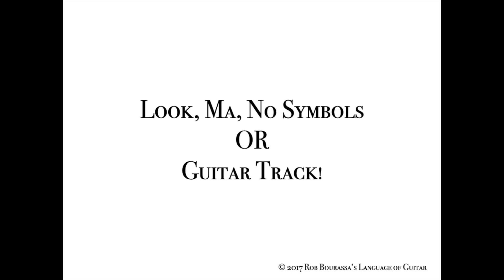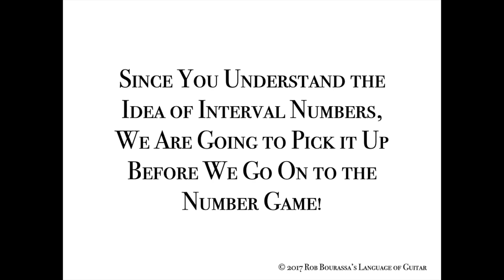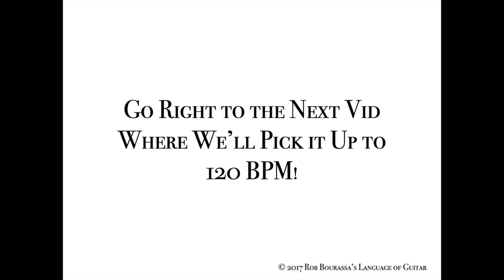Rob Bourassa's Language of Guitar G Diatonic Major Scale 60 BPM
If you have learned the C Diatonic Scale exercises well, this will be much easier, even though we are using the pinky in the G Scale. After you finish this, we will go onto the same scale at 120BPM. We'll use Interval Numbers at that rate because you understand the intervals if you have gone through the C exercises. This will warm you up for the Number Game but help you to build your speed. Each key will be become easier for you, including the Melody Exercises. Once you have transposed those to the 5 Open Keys, you will have a multi dimensional intuition that will enable you to utilize melodies by ear much more easily. When we get to the Chord Progressions and Arpeggio studies, that ability will grow ten fold.